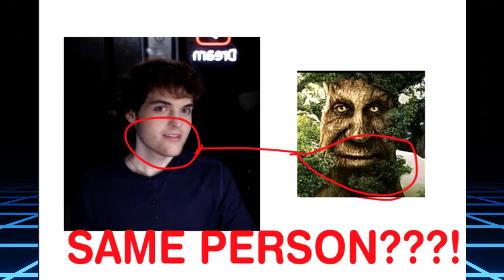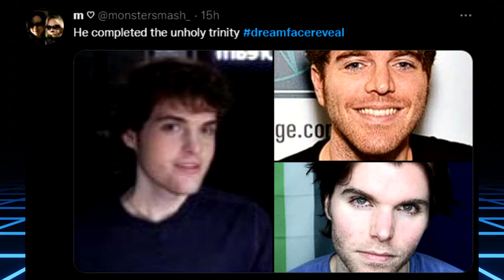Reacting to DREAM face reveal Memes